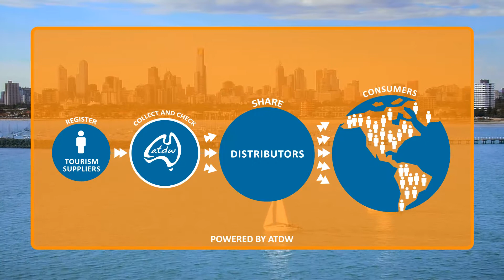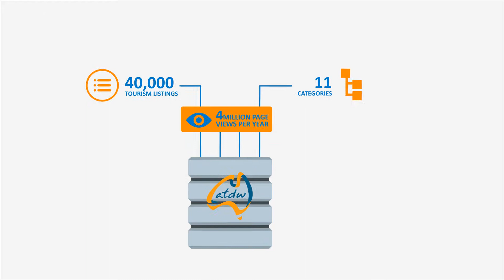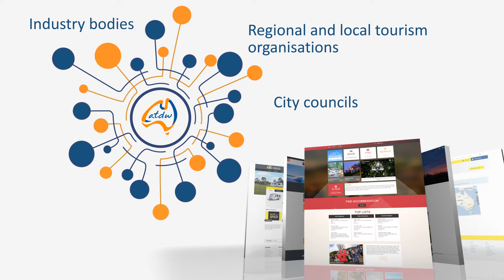Innovative Australia Tourism Explainer Video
Check out the video we created for this innovative Australia Tourism company!

Want to increase conversions & sales for your business? Of course you do!

Want to deliver the perfect pitch every time and capture your audience's attention - whether it's potential customers, users, investors, etc.? Every business does!

The answer is explainer videos! These videos aren't just some fun to watch animation (although they are entertaining) but, rather, powerful marketing tools for your business. They also are extremely versatile:

- Place it on your landing page/website_ (above the fold to engage visitors when they first land)
- Digital Marketing_ (AdWords, FB Ads, PPC, etc.)
- Email Marketing_ (MailChimp, Constant Contact, etc.)
- Social Media_ (easily shareable to get the word out)
- Video Platforms_ (2nd largest search engine – YouTube, Vimeo, etc.)
- In Person_ (use a tablet/phone/tv to show your video at meetings, conferences, etc.)

We create stunning & highly-effective explainer videos for startups & small businesses. We handle everything from start-to-finish (script, voiceover, animations, music, editing/finishing, etc.) to ensure you end up with the perfect video to pair with your digital marketing.  Increase conversion rates, engage your audience, & quickly/clearly explain your service or product.

If you would like to learn more about explainer videos or have one created for your business to start generating more sales/conversions, then today!